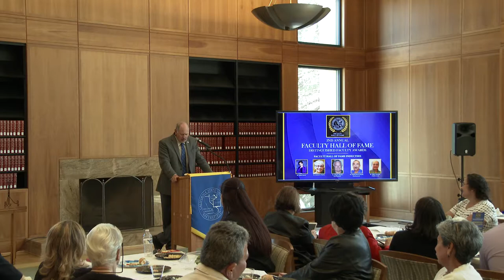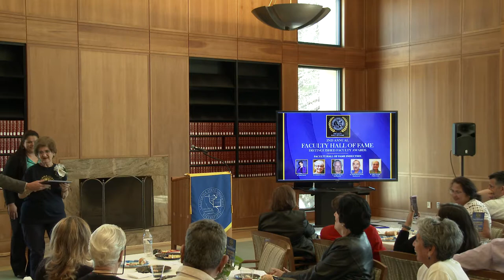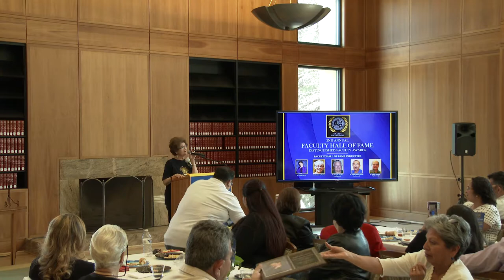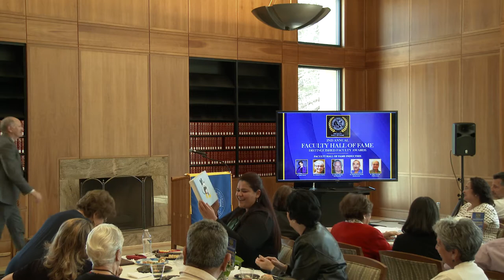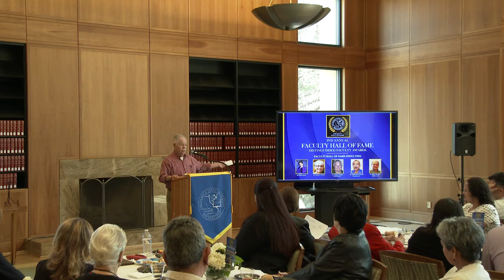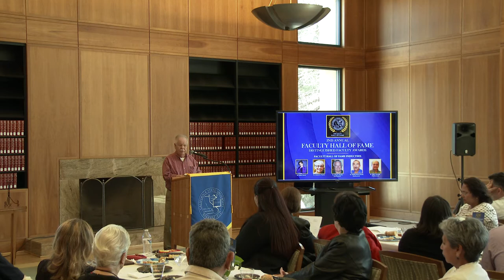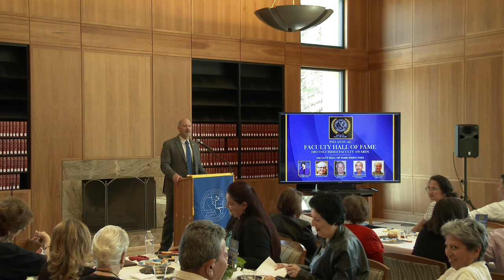Dr. Corral 2019 Inductee